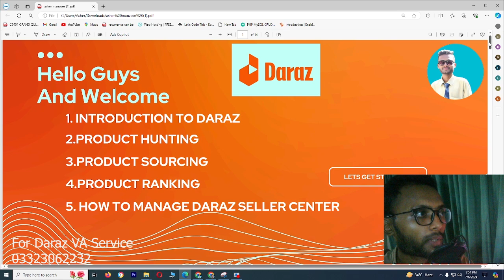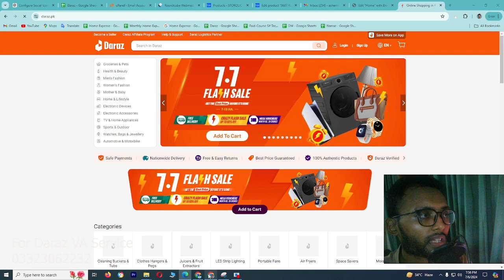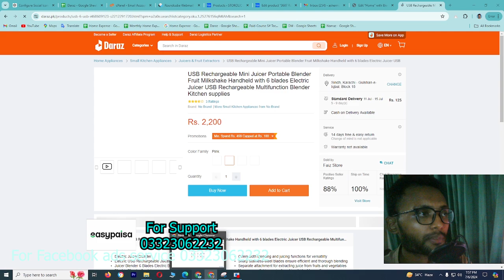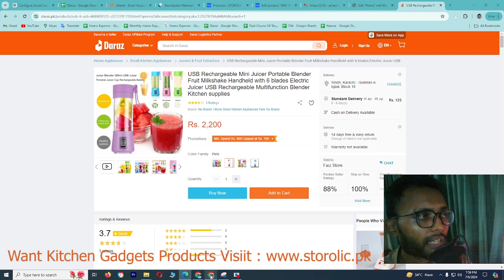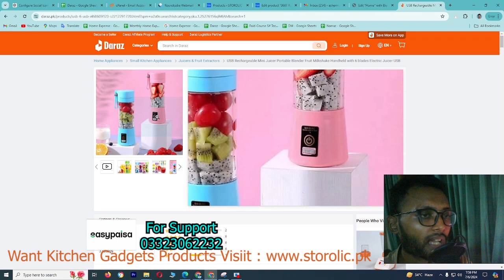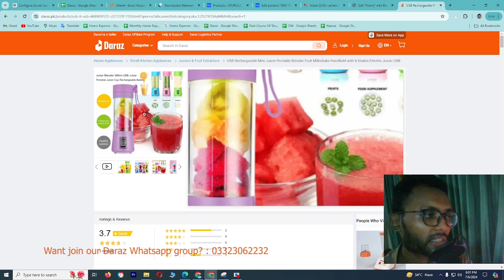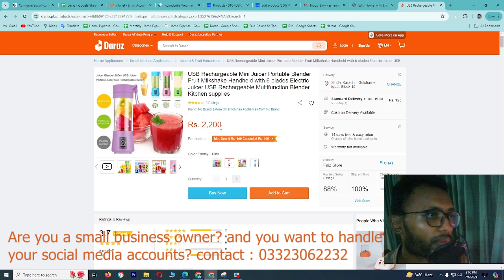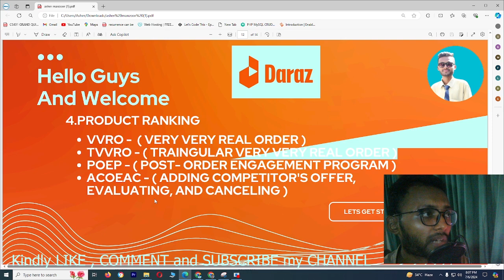Product Ranking Latest Method | Lecture # 18 | Daraz Free Course Online | 2024 | By Asher Manzoor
In this session, we will see how we do product ranking, we will discuss 4 methods in this video and rest 5# method is paid for those who want to learn daraz.

Additionally, Now we will move towards Daraz Seller Center 2024 - we will explore in next videos how to manage daraz seller acount.

For Support:-
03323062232 (Easy Paisa / NayaPay / SadaPay)
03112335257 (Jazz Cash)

👉 storolic.pk

Time-Stamps:-
00:00 | INTRO
0:16 | PRODCUT RANKING METHOD
1:22 | PRODCUT RANKING VVRO METHOD
2:38 | PRODCUT RANKING TVVRO METHOD
5:43 | PRODCUT RANKING POEP METHOD
6:39 | PRODCUT RANKING ACORAC METHOD
8:15 | PRODCUT REVIEW MUST BE IMAGE
8:36 | FOR PRACTIAL DEMO VIDEO KINDLY LIKE COMMMENT ANS SUBSCRIBE CHANNEL
9:20 | NEXT VIDEO HOW TO MANAGE DARAZ SELLER CENTER 2024 LATEST DARAZ.PK
9:50 | KINDLY LIKE COMMENT AND SHARE AND SUBSCRIBE